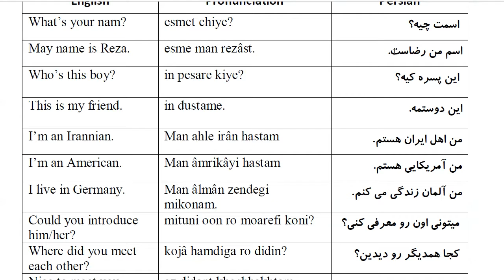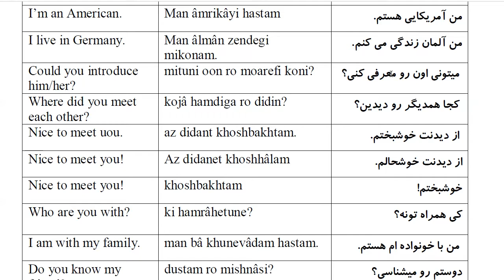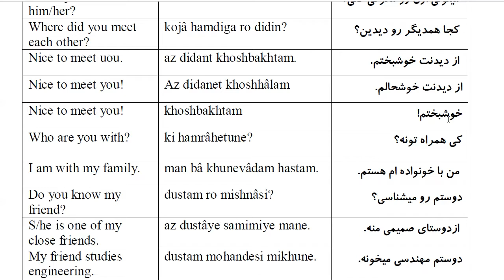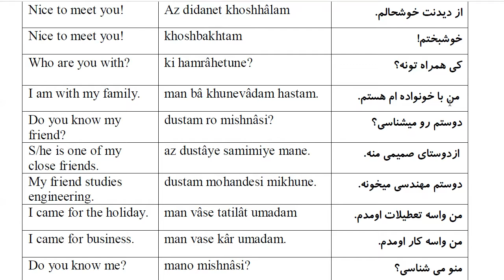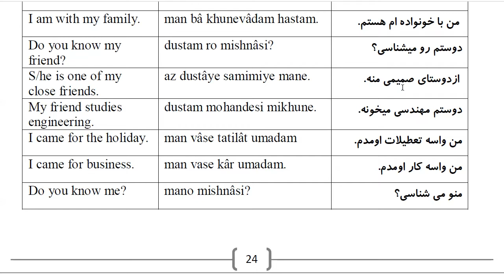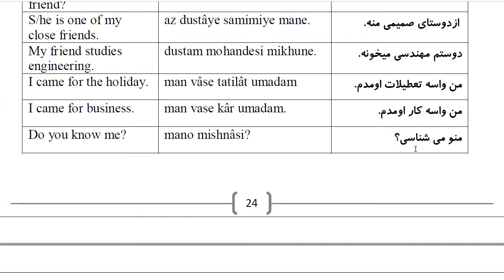1000 Most Common Farsi Phrases: Part 6- Introducing